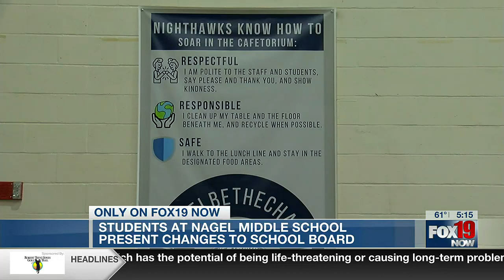Forest Hills School District students use class project to help classmates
Several students at a Forest Hills School District middle school used a class project to make changes they say will benefit their peers.